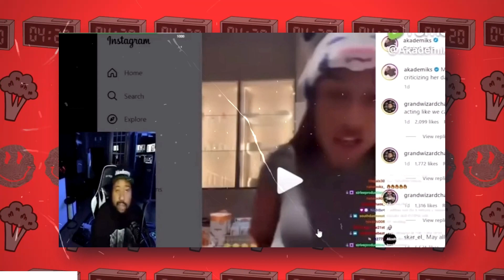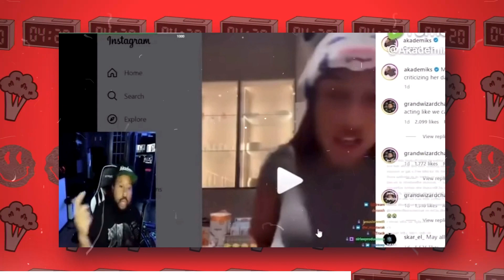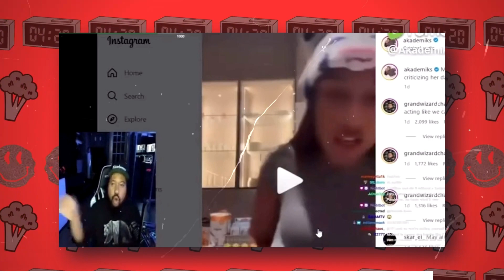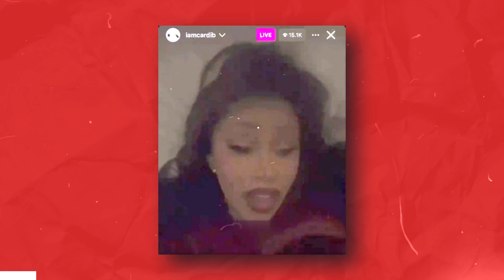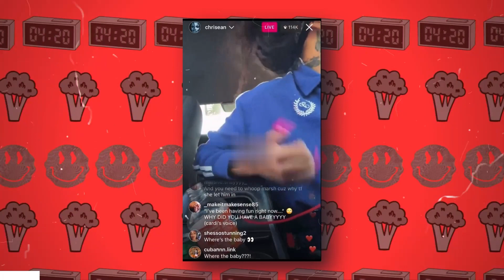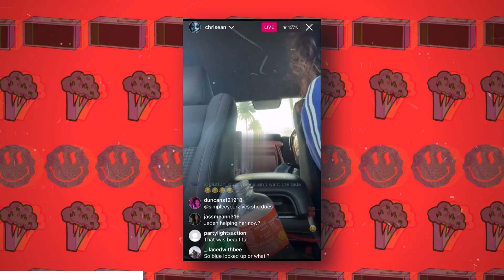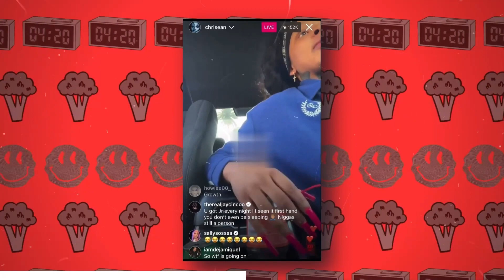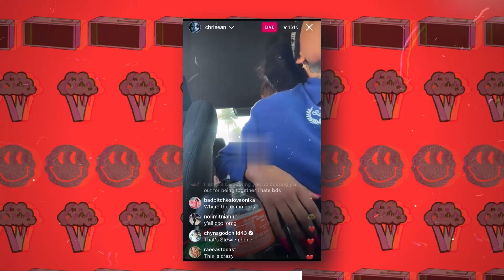Rapper beats up fan unconscious, Blueface beats up female babysitter? I Hip hop news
Trap Tequila's new American hip hop rap news and rumors today in 2023, rapper attacks his own fan, Blueface beats up his own babysitter